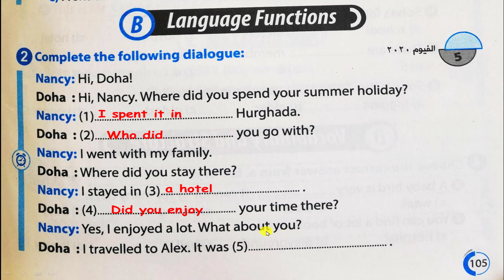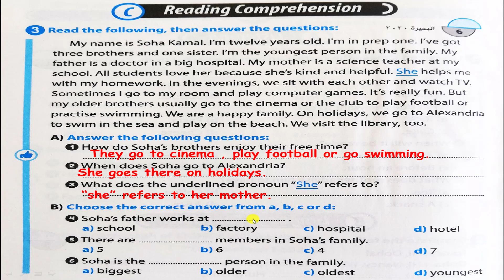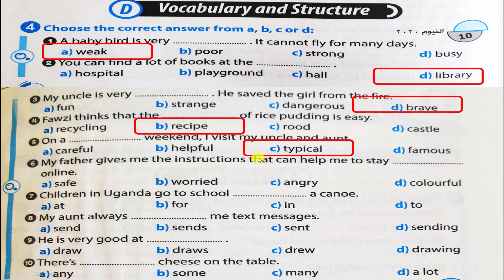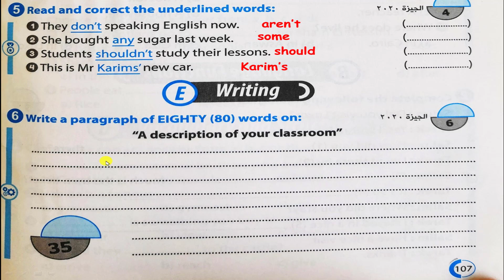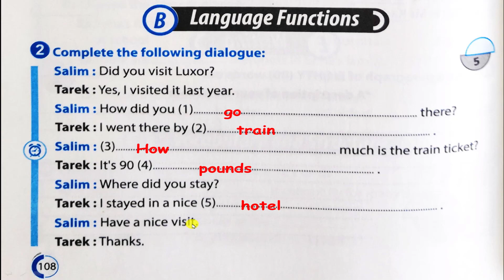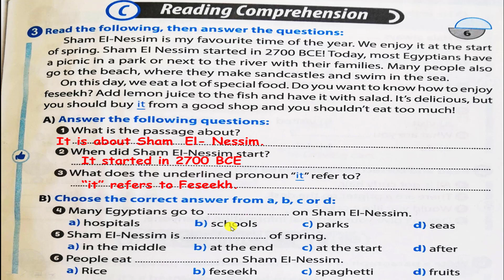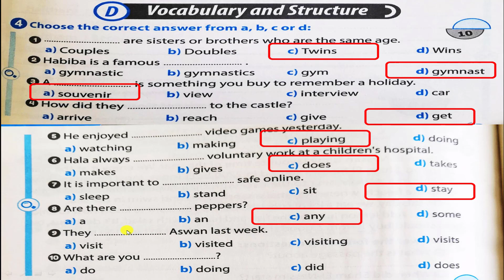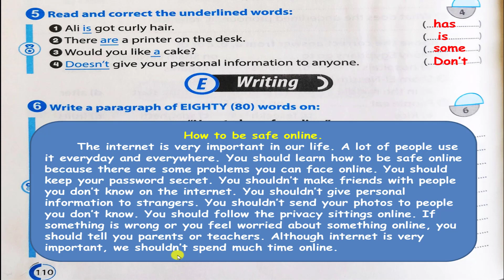حل الامتحان الثالث و الرابع ملحق كتاب حيم GEM اولي اعدادي 2022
شرح و حل الامتحان الثالث والرابع من ملحق كتاب جيم الصف الاول الاعدادي 2022
شرح مبسط لكل سؤال حسب اخر مواصفات الامتحانات
انجليزي_اولي_اعدادي_ملحق_كتاب_جيم
المراجعة_النهائية_ملحق _جيم